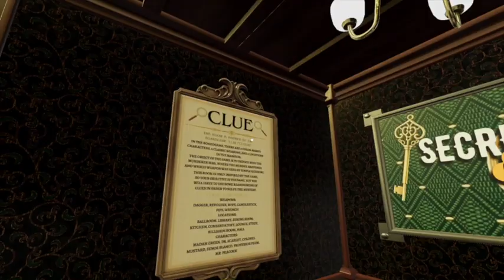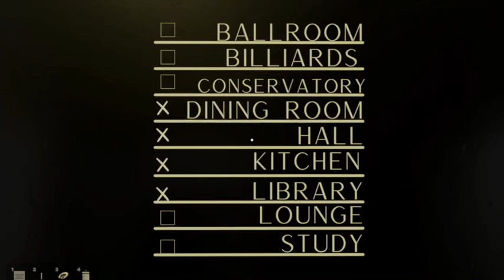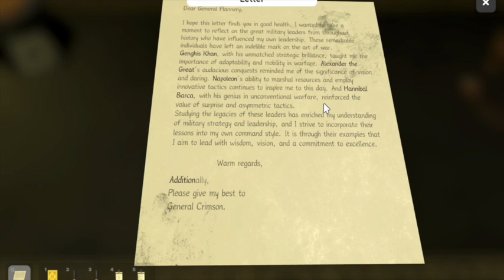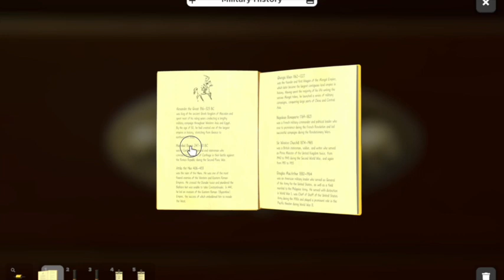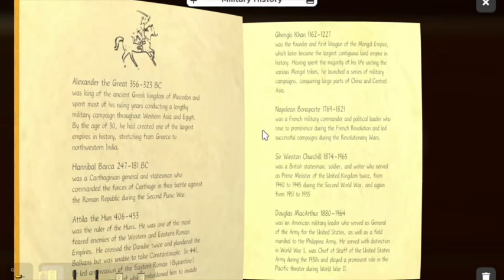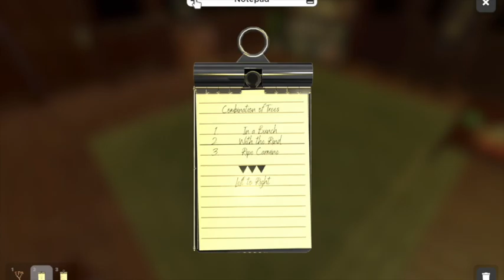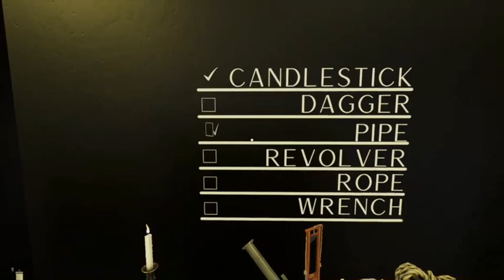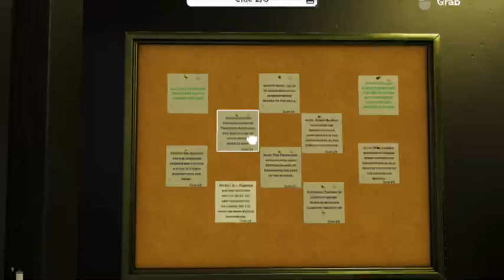SECRETS & ALIBIS ~ ESCAPE SIMULATOR COMMUNITY MAP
Me testing a new Clue/Cluedo type of room